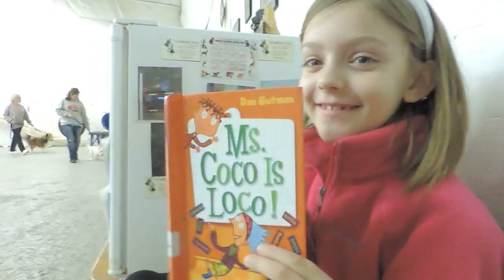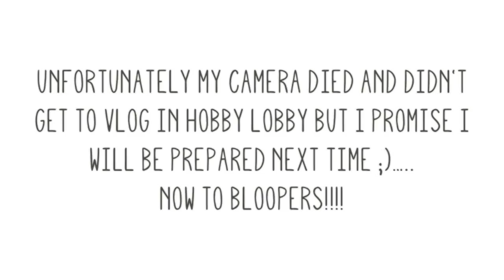Vlog: Obedience training, mall, and mini haul!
I promise I am working on beauty videos but just wanting to get something up so you all weren't left with nothing. I love making vlogs so let me know if you think I should start a vlog channel.

Xoxooo
Kenzie